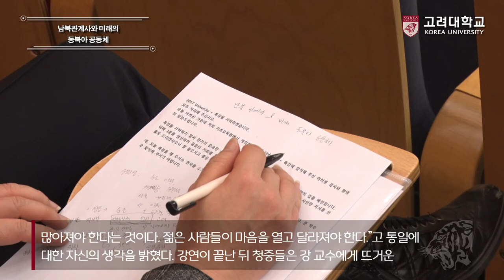[고려대학교 Korea University] UNIVERSITY+ _남북관계사와 미래의 동북아 공동체_강만길 명예교수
UNIVERSITY+
남북관계사와 미래의 동북아 공동체_강만길 명예교수

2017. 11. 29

고려대학교 국제원격회의실